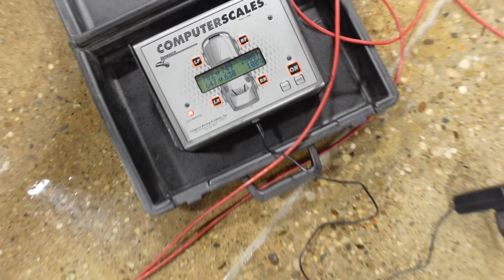Jimmy Dale Gives Us A Look Under The Hood Of Magic Johnson 👀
Join us as we welcome our good buddy Jimmy Dale to the Tin Soldier Racecars Headquarters!
Get an up-close and personal look at the his foxbody Mustang,  known as "Magic Johnson". Watch as our Big Brain Brad works his magic on Jimmy's Anti Roll Bar, ensuring it's primed and ready for action.

Remember, it's important to include relevant keywords in your description to help YouTube's algorithm understand what your video is about. This will help your video appear in relevant search results and recommendations.